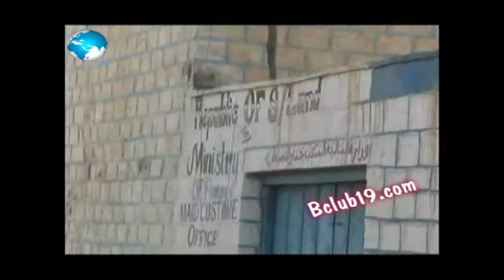Hereri Iyo Hargeysa Qaybta Abwaan Aadan Tarabi mpg